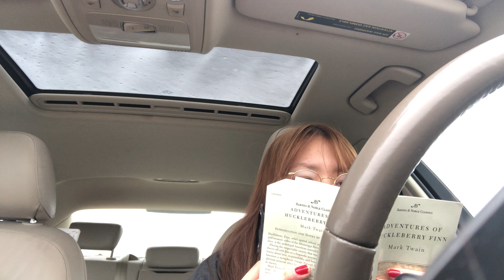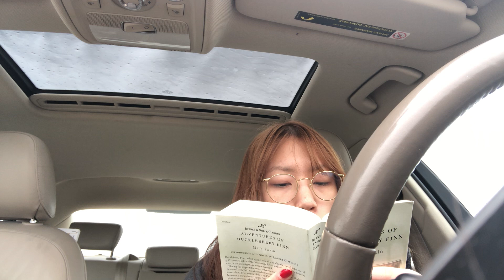Huckleberry Finn chapter 4